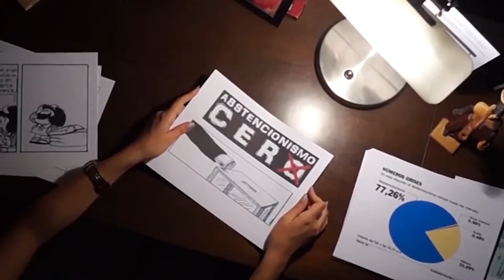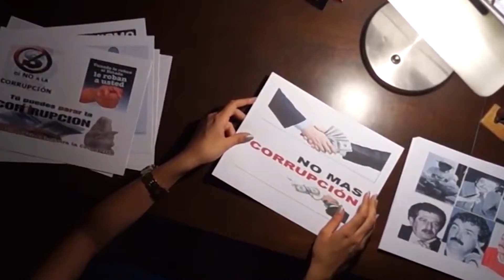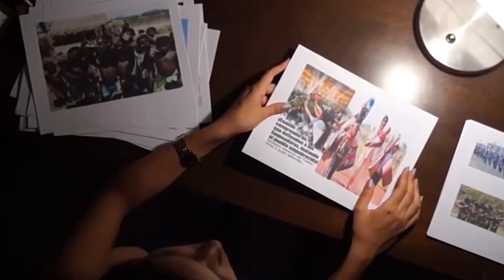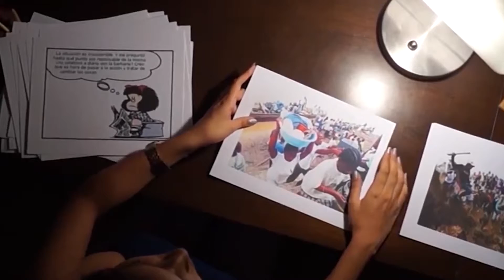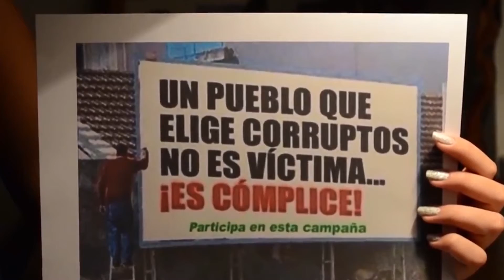Conciencia política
"La política es el arte de buscar problemas, encontrarlos, hacer un diagnóstico falso y aplicar después los remedios equivocados". Groucho Marx

Excelente Dirección y producción de ésta noticia sobre la política.

¡Elige lo mejor! MADE Studios
Creatividad e Innovación.